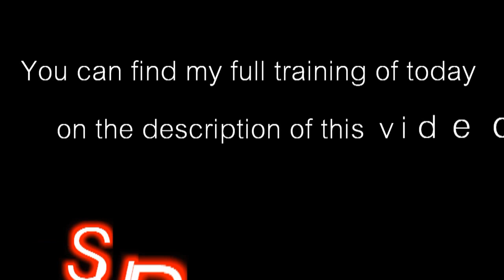17 yo Bodybuilder Hang Power Clean 3x275lbs 120+ kg @ 247 lbs Today Training Video 3